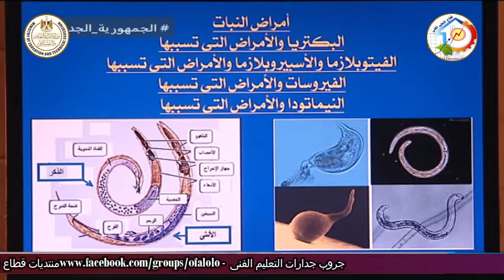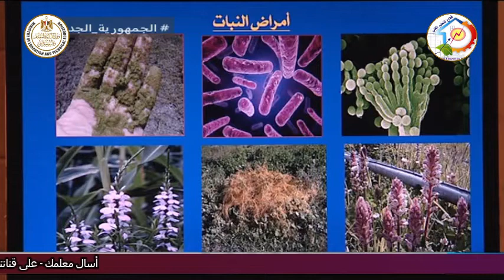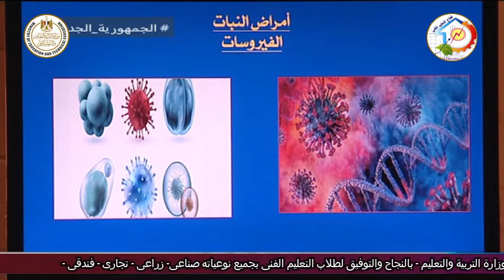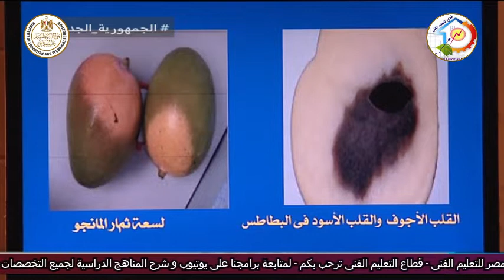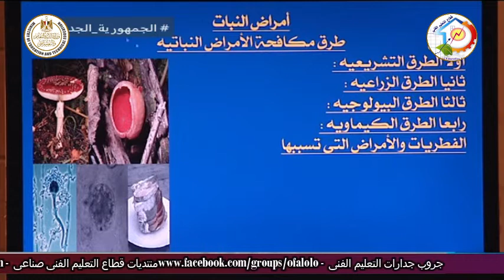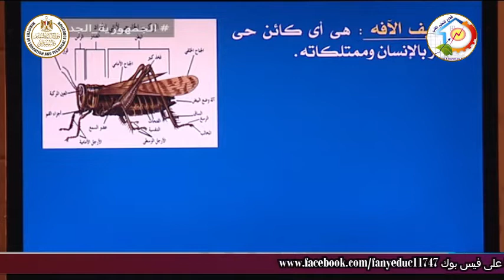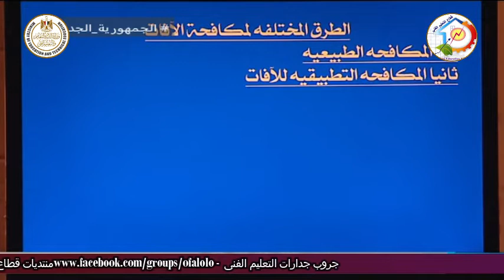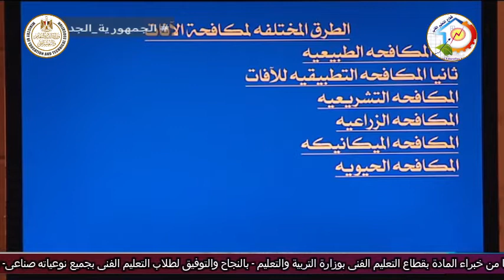التعليم الفنى - التعليم الزراعى - علم البيولوجى - علاقة علم البيولوجى بالامراض - د وائل السيد